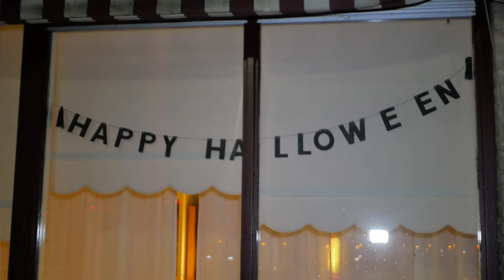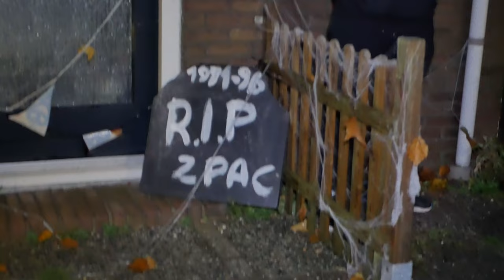Trick or Treat in Hekelingen 2021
De inwoners van Hekelingen hadden onderling een 'Trick or Treat' georganiseerd. Meer dan 35 woningen deden hieraan mee. Verdeeld in kleine groepen, ieder met een eigen route, liepen de spookachtig geklede en geschminkte kinderen met hun begeleiders door het dorp. Vele bewoners hadden er veel werk van gemaakt. Hier en daar was het echt schrikken en lachen om de verassende creaties. Na een flinke wandeling van anderhalf uur kregen de kinderen in het Dorpshuis als laatste lekkernij nog een spin van suiker.